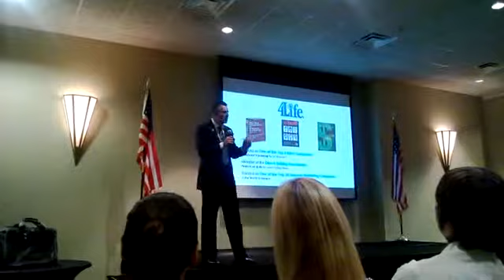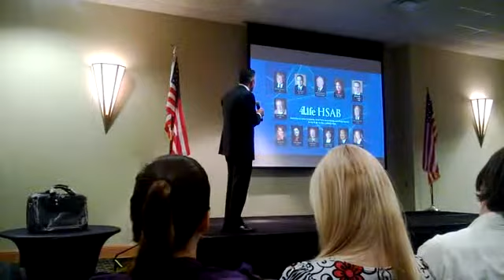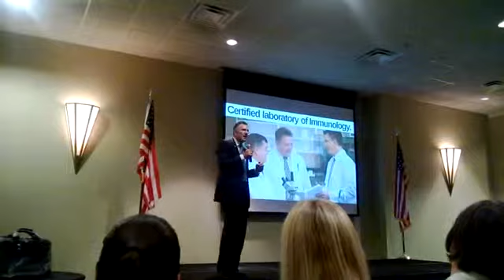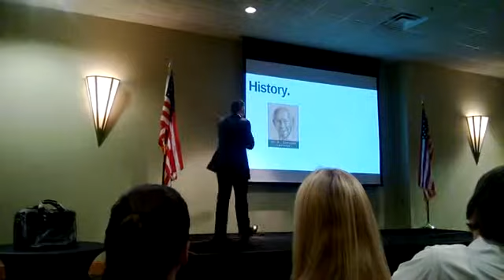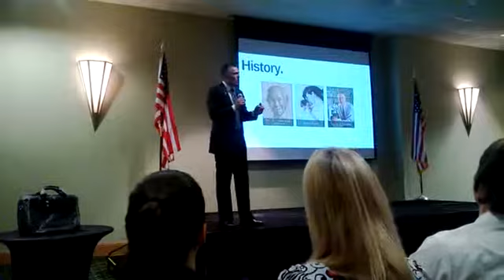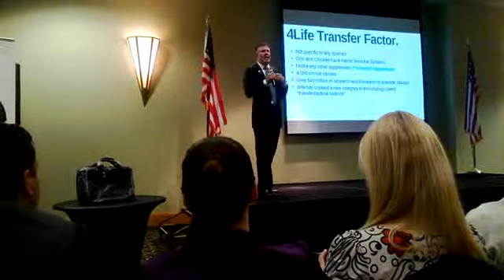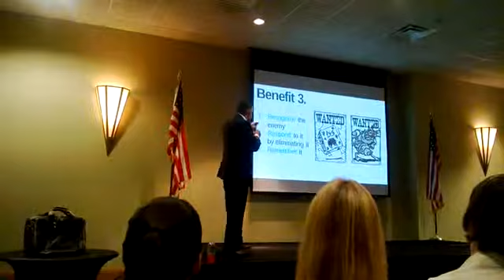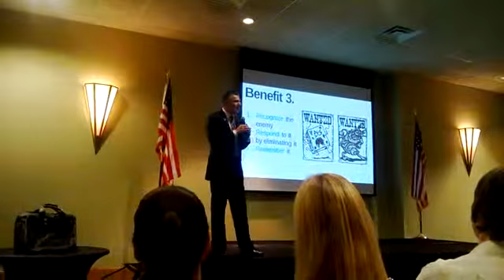Dave Daughtrey Part 1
Int Kissimmee, The last meeting at the Florida Mall, unforgettable. We are joint wit Int Orlando to become stronger than ever--
This is the spanish presentation of the DIP Dave Daughtrey, this is how a Platinum enjoys 4life.